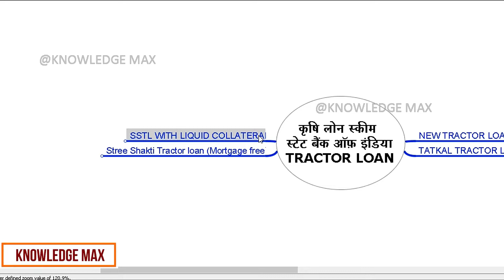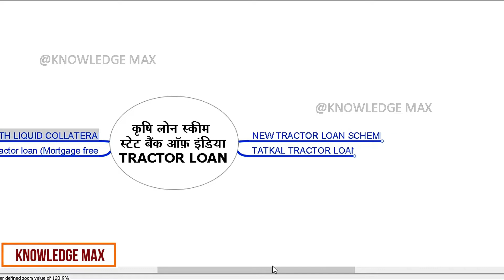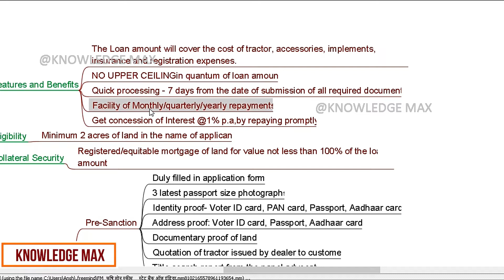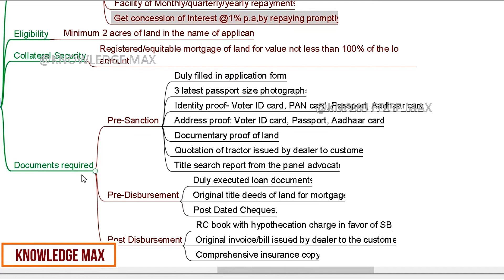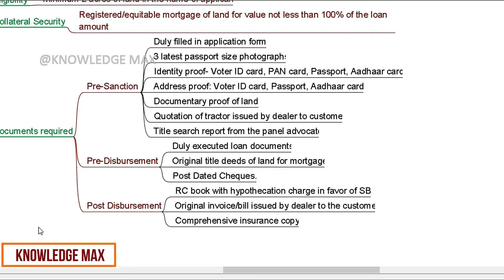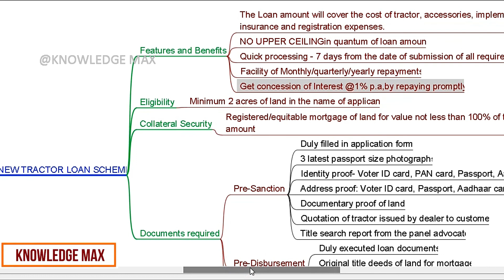नए ट्रेक्टर के लिए लोन। भाग # 1 || Loan for New Tractor Part # 1